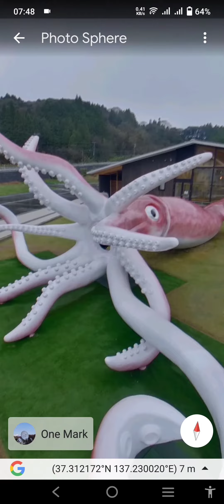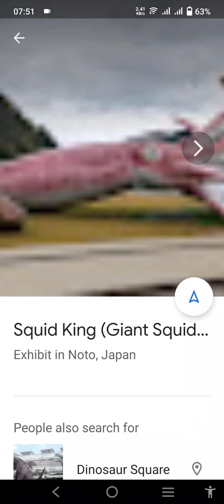King Size Squid found on Google Earth || Noori TV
Squid King (Giant Squid Statue) found in Japan